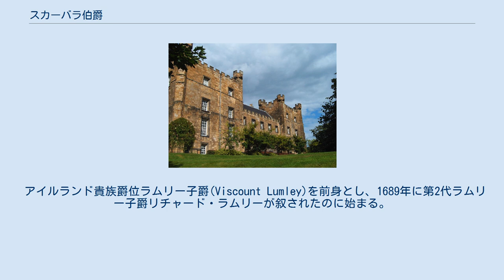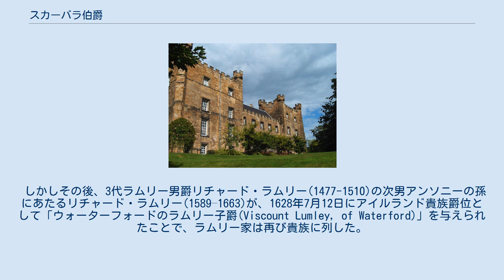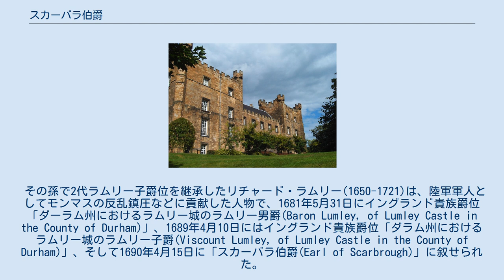スカーバラ伯爵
スカーバラ伯爵ラムリー家の紋章のエスカッシャン部分 スカーバラ伯爵（英: Earl of Scarbrough）は、イギリスの伯爵位。
イングランド貴族。
 アイルランド貴族爵位ラムリー子爵(Viscount Lumley)を前身とし、1689年に第2代ラムリー子爵リチャード・ラムリーが叙されたのに始まる。
爵位名はノース・ヨークシャーのスカーバラに因む。
 ラムリー城 ラムリー家は系譜上1200年代のウィリアム・ド・ラムリーまで遡れる。
その子孫のラルフ・ド・ラムリー(1360頃-1400)は、ダラムにラムリー城を建設し、1384年にイングランド貴族爵位ラムリー男爵位を得ているが、1400年に大逆罪で処刑されたため、剥奪されている。
 その孫であるトマス・ラムリー(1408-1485)が、1461年7月26日に再びラムリー男爵位を与えられたが、その玄孫である第4代ラムリー男爵ジョン・ラムリー(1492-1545)の唯一の息子ジョージが1537年に恩寵の巡礼に参加した廉で大逆罪に問われて私権剥奪されたため、爵位は4代男爵の死去とともに剥奪された。
 しかしその後、3代ラムリー男爵リチャード・ラムリー(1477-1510)の次男アンソニーの孫にあたるリチャード・ラムリー(1589–1663)が、1628年7月12日にアイルランド貴族爵位として「ウォーターフォードのラムリー子爵(Viscount Lumley, of Waterford)」を与えられたことで、ラムリー家は再び貴族に列した。
 その孫で2代ラムリー子爵位を継承したリチャード・ラムリー(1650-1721)は、陸軍軍人としてモンマスの反乱鎮圧などに貢献した人物で、1681年5月31日にイングランド貴族爵位「ダーラム州におけるラムリー城のラムリー男爵(Baron Lumley, of Lumley Castle in the County of Durham)」、1689年4月10日にはイングランド貴族爵位「ダラム州におけるラムリー城のラムリー子爵(Viscount Lumley, of Lumley Castle in the County of Durham)」、そして1690年4月15日に「スカーバラ伯爵(Earl of Scarbrough)」に叙せられた。
 以降その子孫によって2015年現在までスカーバラ伯爵位は継承され続けている。
2015年現在の当主は13代スカーバラ伯リチャード・オズバート・ラムリー(1973-)である。
 伯爵家の本邸はダラムのチェスター＝ラ＝ストリートにあるラムリー城だが、同城は1976年以来ホテルになっており、現在住居としているのはサウス・ヨークシャー・ロザラムにあるサンドバックハウス(Sandbeck House)である。
 現在の当主13代スカーバラ伯リチャード・オズバート・ラムリーは以下の爵位を保有している。